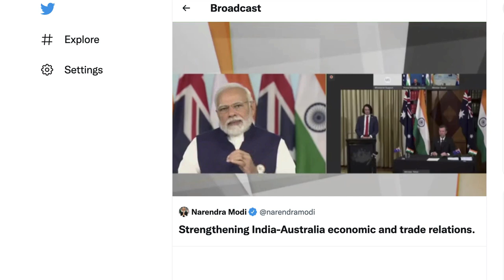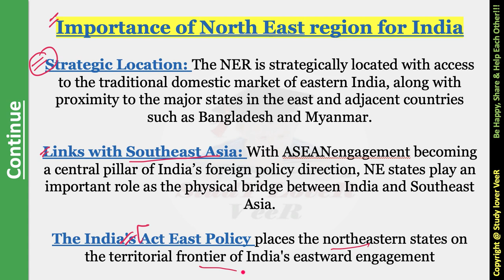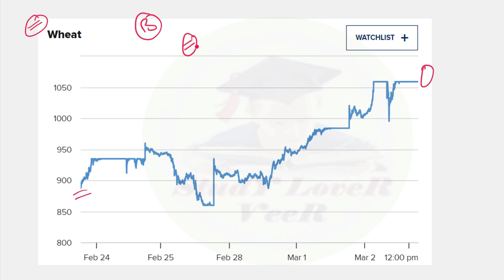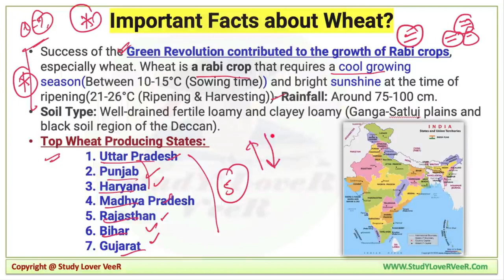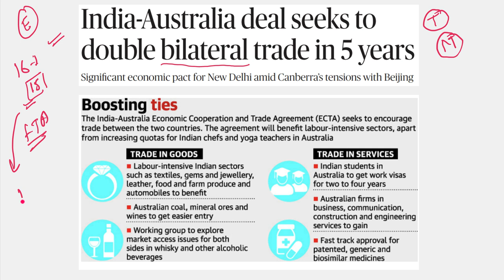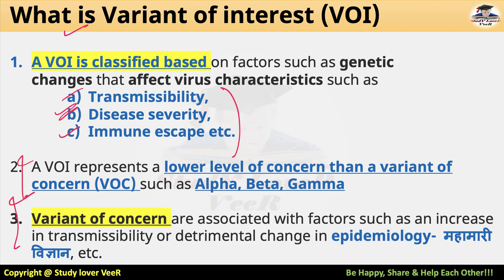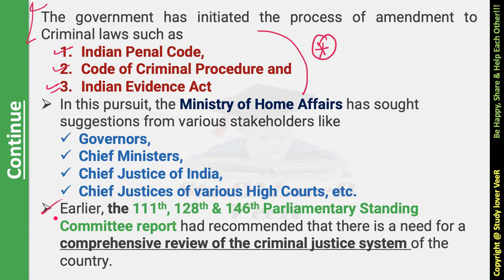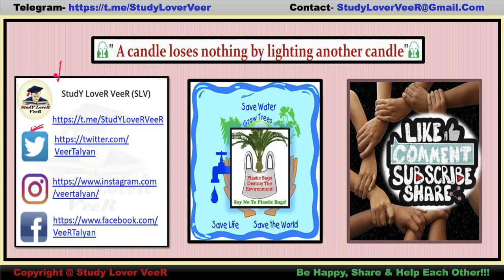The Hindu Analysis 03 April 2022, News paper Editorial Analysis, Current Affairs Today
Study Lover Veer Official App 03 April 2022 The Hindu Analysis and The Hindu Editorial Analysis

The Hindu Newspaper Analysis & Editorial Discussion, Current Affairs 03 April 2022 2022 for UPSC/CSE/IAS/EPFO/RBI in Hindi and English By Veer Talyan
The Hindu Newspaper Analysis and Editorial Analysis | Current Affairs 03 April 2022 for UPSC

Today The Hindu Newspaper Analysis and Editorial Discussion 03 April 2022 Timestamp
00:00 - India-Australia
00:51 - Motivational Dose By VeeR
03:26 - Remove Loudspeakers Outside Mosques, says Raj
05:06 - Pak. Army chief calls for talks with India
05:32 - Imran says he was given three choices
06:56 - Northeast part of 'Mainstream': Rijiju
16:38 - As war depletes Wheat granaries across the world, India looks to fill the void
27:43 - patient bitten by rats in Telangana hospital dies
29:12 - Army inducts Russian MANPADS
30:14 -  India-Australia deal
38:21 - World Autism Awareness day
40:47 - WHO records new SARC-CoV-2 variant
44:08 - Give AAP a chance, you will forget other parties, Kejriwal tells Gujarat
44:23 - Short Editorial
50:31 - Criminal Justice system
55:47 - CAG report flags lapses in flood management in Bengal
56:26 - Sudoku
56:36 - Last day of Q&A
58:47 - Happy Share And Help Each Other